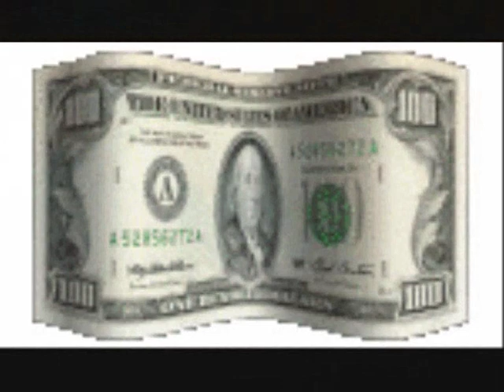Little Boy Fishing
Childrens song. By Shirley Abicair